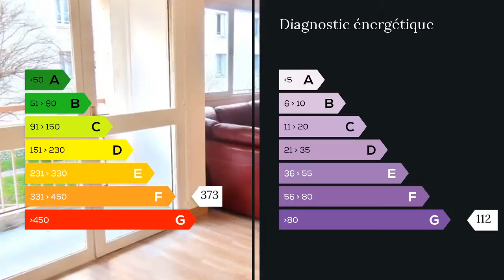A vendre - Appartement - Caudebec les Elbeuf (76320) - 4 pièces - 71m²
réf-M187-Contactez moi au 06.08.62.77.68 et découvrez la vidéo et toutes informations concernant cet appartement T4, ROUEN sud/5mn A13, au calme prox. toutes commodités à pieds, secteur Elbeuf, au 1er étage d'une résidence, entièrement parqueté et refait à neuf (peinture,sol,plomberie,edf..) offrant, entrée-dégt-penderie, cuisine, grand séj/salon très lumineux avec balcon expo sud, 2 belles chambres, dressing, SDE meublée avec douche Italienne (jamais servie), toilettes, isolation double vitrage, cave, parking, -venez découvrir les biens de votre région sur notre site la.londe.maxihome.n t -/honoraires TTC à la charge du vendeur -
//. // M. DERNONCOURT Daniel 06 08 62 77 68 / 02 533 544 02 poste 8719 Agent commercial indépendant du réseau national clairimmo Maxihome N° RSAC : 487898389 FCI - Ville du greffe